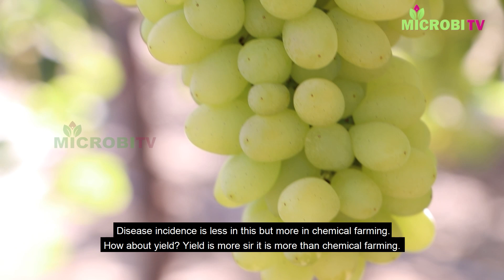ಪ್ರತಿಯೊಬ್ಬ ದ್ರಾಕ್ಷಿ ಬೆಳೆಗಾರರೂ ಇದೊಂದು ಕೆಲಸ ಮಾಡಿದರೆ ಖರ್ಚು ಉಳಿಯುತ್ತೆ, ಆದಾಯ ಹೆಚ್ಚುತ್ತೆ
ಈ ದ್ರಾಕ್ಷಿ ಬೆಳೆಗಾರರು ಇತರ ಬೆಳೆಗಾರರಿಗೆ ಸ್ಫೂರ್ತಿಯಾಗಿದ್ದಾರೆ. ಇವರ ಬೆಳೆ ಹಾಗೂ ಭೂಮಿ ಕೃಷಿಕರಿಗೆ ಅದ್ಭುತ ಸಂದೇಶವನ್ನು ನೀಡುತ್ತಿದೆ.  ದ್ರಾಕ್ಷಿ ಬೆಳೆಯಲ್ಲಿ ಖರ್ಚು ಕಡಿಮೆ ಮಾಡಿಕೊಳ್ಳಲು ಹಾಗೂ ಇಳುವರಿ ಹೆಚ್ಚಿಸಿಕೊಳ್ಳಲು ಇವರು ಮಾಡಿದ್ದು ಒಂದೇ ಒಂದು ಕೆಲಸ.